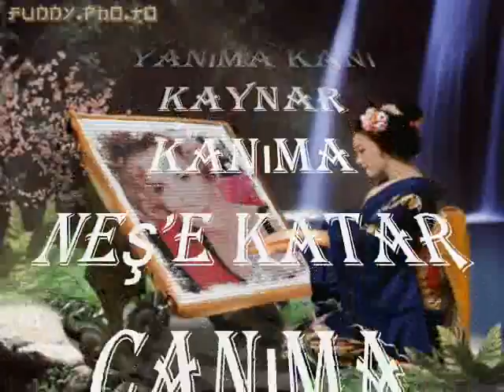Fatma ASLANOĞLU-Yar Yolunu Kolladım Beyaz Mendil Salladım (HÜZZAM)R.G.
SOLİST:
*FATMA ARSLANOĞLU*
VİDEOYU YAPAN
*RECEP GAYRETLİ*
GÜFTE: ---
BESTE: YESARİ ASIM ARSOY
USUL: DÜYEK
MAKAM: HÜZZAM
Yâr Yolunu Kolladım Beyaz Mendil Salladım
Ona Çiçek Yolladım Akasyalar Açarken
Yârim Gelir Yanıma Kanı Kaynar Kanıma
Neş'e Katar Canıma Akasyalar Açarken
Yârimle Ben Yüz Yüze Otururuz Diz Dize
Sevişiriz Göz Göze Akasyalar Açarken.